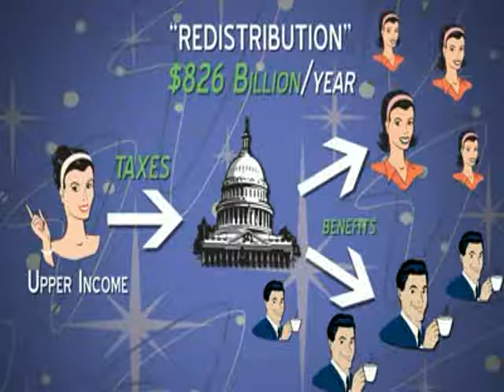CHAPTER # 4 SALLY AND INCOME REDISTRIBUTION